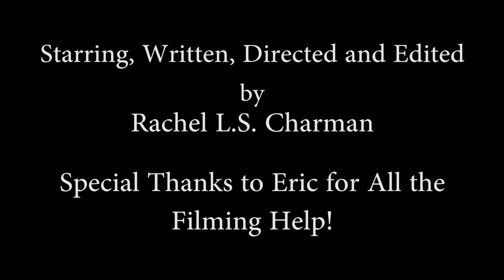EyeofSol: Space Jam - Absurd Athletics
In the tenth episode of EyeofSol, I get an aneurysm over the ridiculousness of "Space Jam".
*Please excuse the scuffy audio near the end, not sure why that happened, but it was too late to fix by the time I noticed*